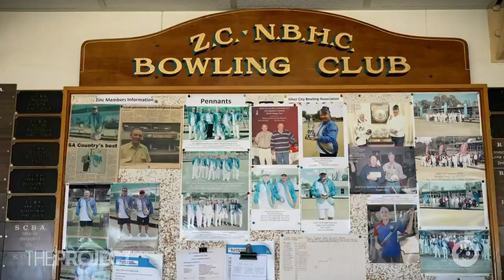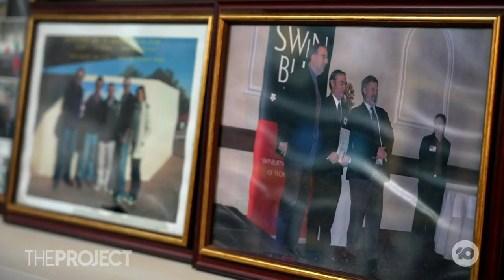Broken Hill Man Wins International Astronomy Award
Outback astronomer Trevor Barry was just a "pretty ordinary" bloke when he built his observatory in his Broken Hill backyard. But now he's known as Terrestrial Trevor after he won the International Amateur Astronomy Award.